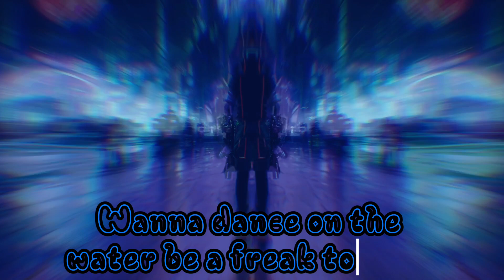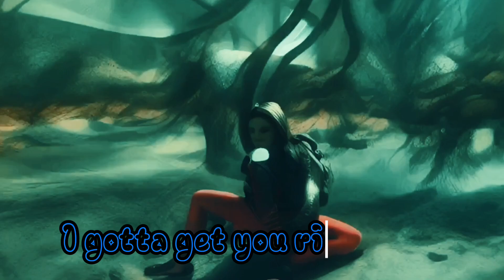Air bender - Ayeequez (Official video)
Ayeequez vs The World 🌎

Love yourself because most love ❤️  is unnoticed

Etc….

My vibe is for the world 🌎